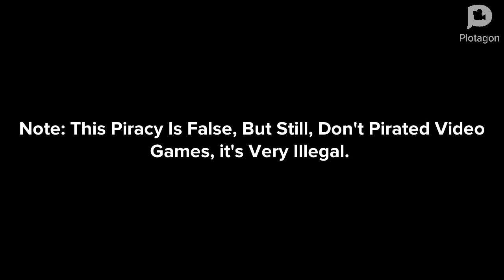Classic Caillou Tries To Get Caillou And Rosie Arrested For Pirated Of SM64/Arrested/Grounded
2:44 Sorry I Forgot To Remove Your Text Goes Here

Please Do Not Pirate Video Games, It's Very Illegal
No Copyright Infrigdment